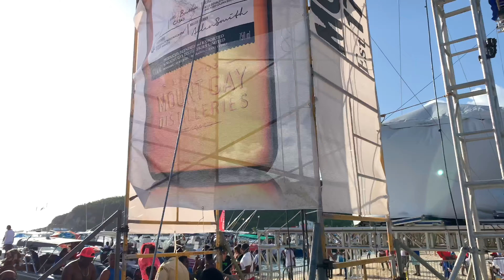PVI performing at August Monday Beach Party 2019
Anguilla Summer Festival 2019